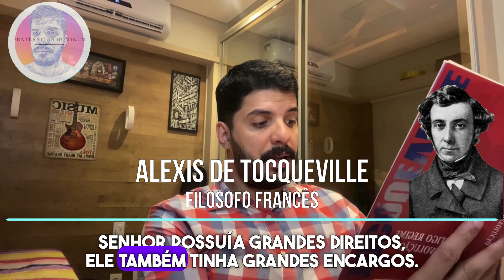Entendendo o CONSERVADORISMO - Ep. 3 (Inicio da Revolução Francesa)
Vivemos um período na história, onde diversos personagens do debate político e influenciadores utilizam conceitos e bases equivocadas, diversas daquelas que toda a literatura sobre a história e sobre o conservadorismo nos ensina. Ser conservador é ser o sal da terra, é se posicionar contra os modismos passageiros com o objetivo de preservar a cultura, as tradições dentro do nosso escopo social. Vamos estudar juntos os conceitos do conservadorismo e buscar resgatar essa posição honrosa para nossas vidas.

 O Fraternitas Hominum foi criado para estimular o debate e criar um meio pelo qual possamos formar uma nova geração de homens que honrem tal papel em busca de uma sociedade sem distorções. Vamos formar uma confraria de homens prontos para discutir questões existenciais e colocar em prática tudo o que é necessário para conduzir nossas vidas.

CURTA
COMPARTILHE!